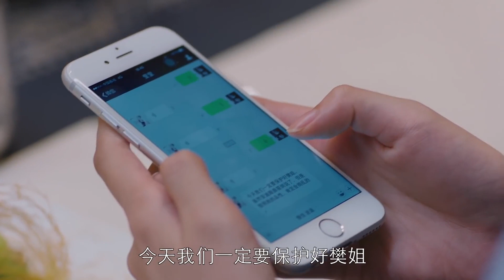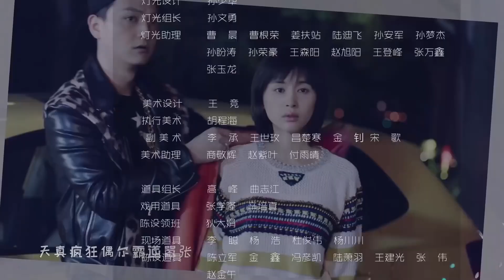ENGSUB《胜女新时代》第22集｜五美组合聚集打开幸福之门，新时代女性的成长和爱情电视剧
主演:刘涛、蒋欣、王子文、杨紫、王凯、靳东、杨烁、张晓谦、乔欣
《胜女新时代》讲述了同住在欢乐颂小区22楼的五个来自不同家庭、性格迥异的女孩们，从陌生到熟悉再到互相体谅、互相帮助、共同成长的故事。从外地来上海打拼的樊胜美（蒋欣饰）、关雎尔（乔欣饰）、邱莹莹（杨紫饰）三个女生合租一套房，与高智商海归金领安迪（刘涛饰）、魅力超群的富家女曲筱绡（王子文饰）同住在一个名叫“欢乐颂”的中档小区22楼。五个女人性格迥异，各自携带着来自工作、爱情和家庭的困难与不如意，因为邻居关系而相识相知，从互相揣测对方到渐渐接纳彼此并互相敞开心扉，在这一过程中齐心协力解决了彼此生活中发生的种种问题和困惑，并见证彼此在上海这座“魔都”的成长与蜕变